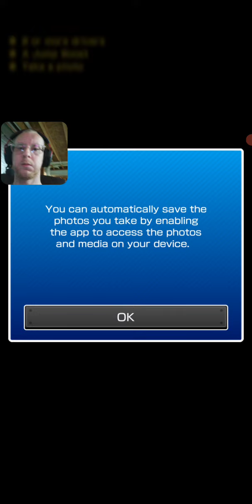let's play Mario kart tour episode 6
My friend code on Mario kart tour  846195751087